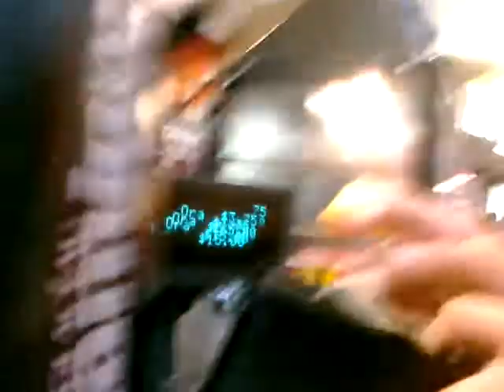Jun 24, 2010 12:18 PM